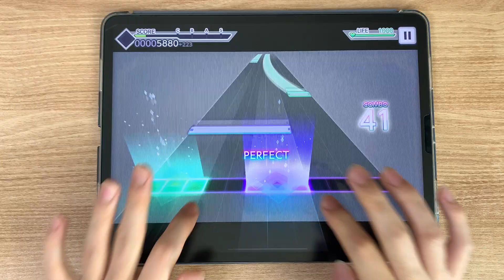【프로젝트 세카이】 글로벌섭 신곡 추가! - Blue Star [MASTER Lv.29] ALL PERFECT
Player: jack

처음 듣는데 갓곡이군요